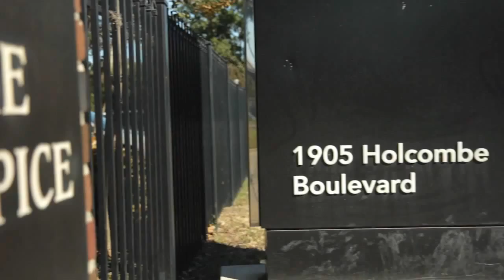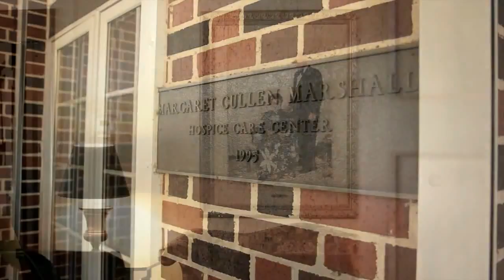Houston Hospice Is About Life